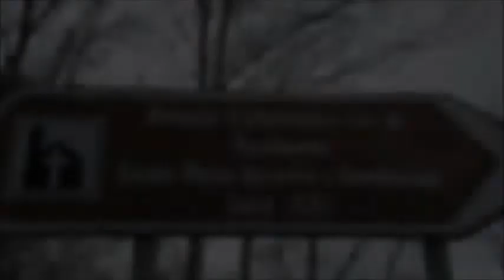OMAR MAGLIONA #24^ LUZZI - SAMBUCINA ACISPORT 2019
Omar MAGLIONA "Il SARDO VOLANTE", campione delle 4 ruote attualmente impegnato nella serie nazionale della Velocità in Montagna